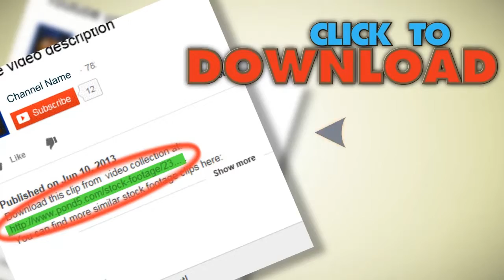A System Block Of The Computer, Server. Stock Footage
You have watched A System Block Of The Computer, Server. Stock Footage"